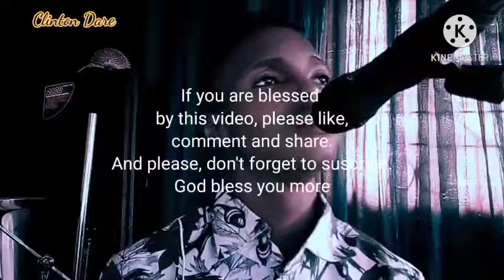Jesus,we love You||Clinton dare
Jesus will love you
Masterwe salute you
 Jesus we love you Master
We salute you we salute you Master we love you Jesus